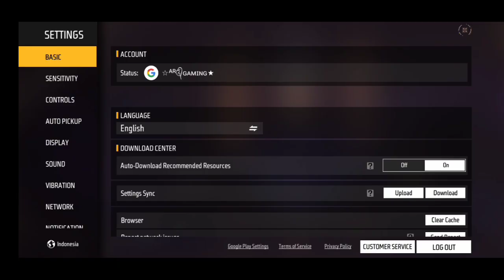Finally Free Fire Indonesia Server 2024 🇵🇱😱⚡ Best Server Of Free Fire | FF Server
best server for free fire
ff best server
indonesia server new event
free fire best server 2023
mena server free fire
brazil server free fire
ff best server 2023
ff indonesia server new event
ff indonesia server
best server in free fire
server ff yang many events gratisan 2...
best free fire server
ff best server
pakistan server free fire
ff indonesia
best server for free fire 2023
pakistan server
singapore server free fire
how to enter advanced server